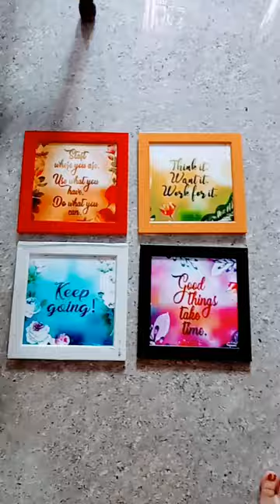Meshoo poster (pack of 4) unboxing#short